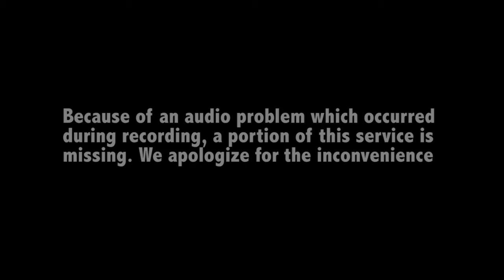Hatfield Congregational Church - December 1, 2019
The regular Sunday service at Hatfield Congregational Church. Recorded December 1, 2019 (a portion of this service is missing because of an audio problem during filming)